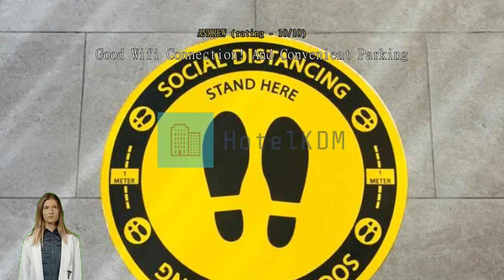Review The Canvas Hotel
Unwind and Indulge in The Canvas Hotel's Entertainment Facilities

At The Canvas Hotel, we understand the importance of providing our guests with a wide range of entertainment options to ensure a memorable and enjoyable stay. Whether you're looking to unwind or indulge, our entertainment facilities are designed to cater to your every need.

Step into our lush garden, a serene oasis where you can escape the hustle and bustle of the city. Take a leisurely stroll amidst the vibrant flora and fauna, or find a cozy spot to relax and soak up the sun. Our garden provides the perfect setting for a peaceful retreat, allowing you to reconnect with nature and recharge your senses.

For those seeking a more social experience, our shared lounge and TV area is the ideal place to gather with friends or meet fellow travelers. Sink into plush sofas as you catch up on your favorite shows or engage in lively conversations. With a wide selection of channels and comfortable seating, our shared lounge offers the perfect space to unwind after a long day of exploring Klang.

Indulge in the vibrant entertainment facilities at The Canvas Hotel and create unforgettable memories during your stay with us. Whether you prefer a tranquil garden escape or a lively social setting, we have something to cater to every guest's preferences and ensure a truly enjoyable experience.

Convenience Facilities at The Canvas Hotel

At The Canvas Hotel, we prioritize the comfort and convenience of our guests. With a range of top-notch facilities, we ensure that your stay with us is both enjoyable and hassle-free. Our safety deposit boxes provide you with a secure place to store your valuables, giving you peace of mind throughout your stay. Our dedicated staff provides daily housekeeping services, ensuring that your room is always clean and tidy. Additionally, our luggage storage service is available for your convenience, allowing you to explore the city without the burden of carrying your bags.

Convenient Transport Facilities at The Canvas Hotel

At The Canvas Hotel, we understand the importance of convenient and hassle-free transportation options for our guests. That's why we offer a range of transport facilities to ensure a seamless travel experience. For those traveling by car, our hotel provides a spacious and secure car park onsite. You can park your vehicle with peace of mind, knowing that it is well-protected. Please note that car park charges are applied.

In addition to the car park, we also offer a reliable taxi service for guests who prefer to explore the city without worrying about parking or navigating unfamiliar roads. Our friendly and knowledgeable staff will be more than happy to assist you with arranging a taxi to your desired destination. Whether you're heading to a business meeting or planning a day of sightseeing, our taxi service will ensure you reach your destination comfortably and on time.

At The Canvas Hotel, we prioritize your convenience and aim to make your stay as enjoyable as possible. With our convenient transport facilities including a car park and taxi service, you can focus on exploring Klang and all it has to offer, without any transportation worries.

Indulge in Culinary Delights at The Canvas Hotel

At The Canvas Hotel, dining is an experience that will tantalize your taste buds and leave you craving for more. With a variety of dining facilities to choose from, you will be spoilt for choice during your stay.

Start your day with a sumptuous breakfast at The Garden Terrace, where you can enjoy a wide selection of local and international dishes. The bright and airy atmosphere, coupled with the lush greenery surrounding the terrace, creates the perfect setting for a delightful morning meal.

For a more intimate dining experience, head to The Canvas Restaurant. This elegant restaurant offers a menu that showcases the finest flavors from around the world. From delectable seafood creations to mouthwatering steaks, every dish is thoughtfully prepared using the freshest ingredients.

In addition to these dining facilities, The Canvas Hotel also offers 24-hour room service, allowing you to indulge in a delicious meal in the comfort of your own room. Whether you're craving a late-night snack or a full-course dinner, the extensive room service menu will cater to your every culinary desire.

With its diverse dining options and impeccable service, The Canvas Hotel ensures that every meal is a memorable experience for its guests.

Luxurious and Comfortable Rooms at The Canvas Hotel

Indulge in